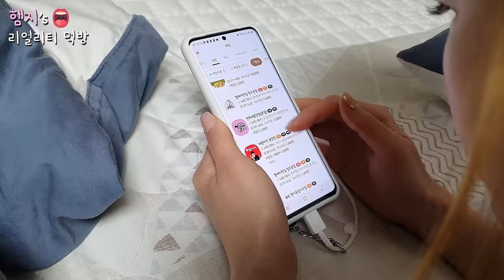리얼먹방:) 밤늦게 먹는 떡만두 라면!!★ 디저트는 오렌지ㅣSpicy Ramyun with Tteok, MandooㅣREAL SOUNDㅣASMR MUKBANGㅣ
★Today's menu is Spicy Ramyun with Egg, Tteok (Rice Cake), Mandoo!! (ft. Kimchi) ☆ Dessert is “Orange”★